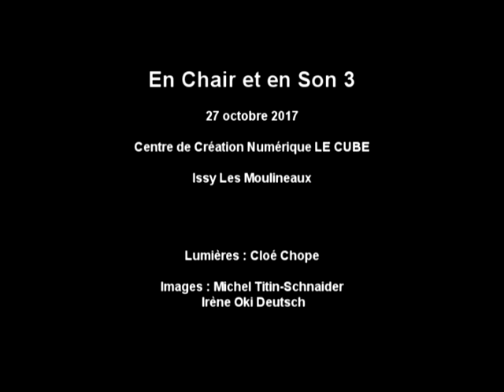En Chair et en Son 3 : Sarah Grandjean - Iris Lancery & Bruno Capelle : Les pensées de Jeanne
EN CHAIR ET EN SON #3

Festival international danse butô et musique acousmatique

3e edition Le Cube (centre de création numérique) à Issy Les Moulineaux

Acousmonium MOTUS

Lumières : Cloé Chope
Images : Michel Titin-Schnaider